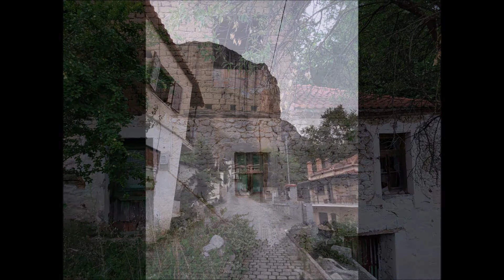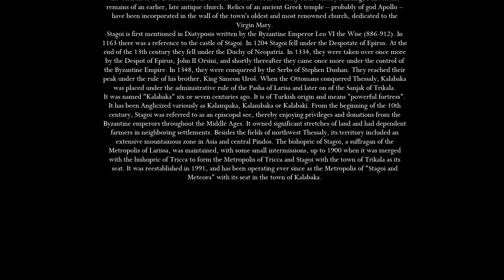Kavala - Kalampaka - Dan šesti Zeljko Reljic Photography 2022.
...ponovo po belom svetu, ambasadori dobre volje Dan šesti
putovanja 2022.god  Kalampaka
 dan kada je proslavljen jubilarni rodjendan , skromno daleko od rodnog kraja
Slavisa & Mirka, Sahoni ( Coper Srbija)
 Zeljko ( UFBB - United Free Bikers Brotherhood)